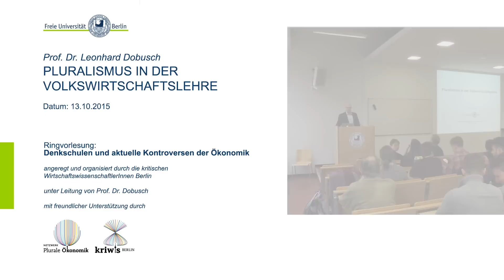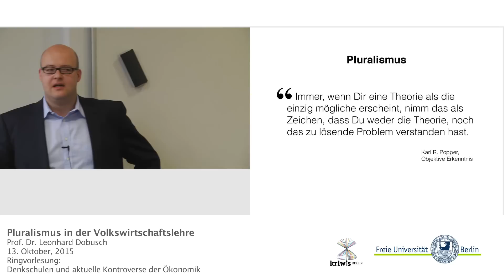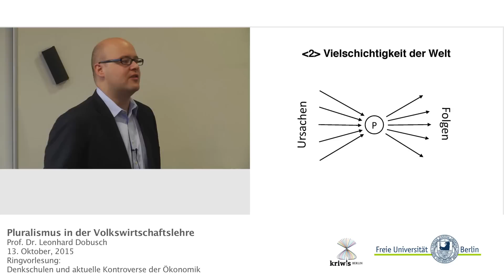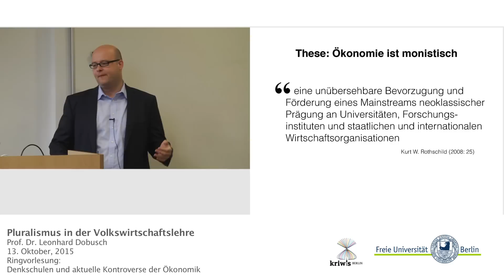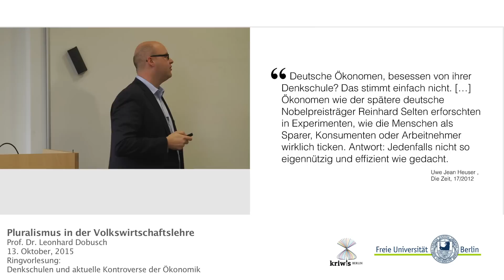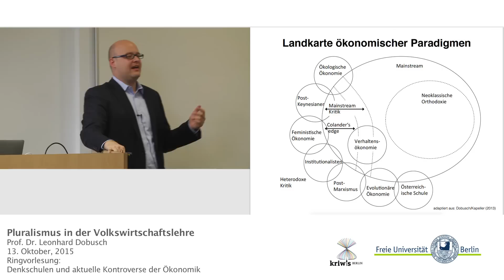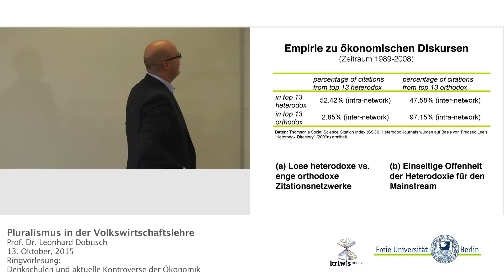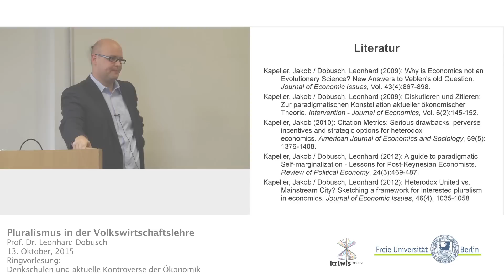Pluralismus in der Volkswirtschaftslehre - Prof. Leonhard Dobusch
Vortrag von Prof. Leonhard Dobusch zum Thema Pluralismus in der Volkswirtschaftslehre. Prof. Dobusch beschreibt die aktuelle Situation in der Ökonomik, erläutert verschiedene Argumente und Gründe für Pluralismus und geht auf seine Ideen und Konzepte für eine pluralere VWL ein.

Der Vortrag entstand im Rahmen der Vorlesungsreihe "Denkschulen und aktuelle Kontroversen der Ökonomik" an der FU-Berlin und wurde organisiert von den Kritischen WirtschaftswissenschaftlerInnen Berlin